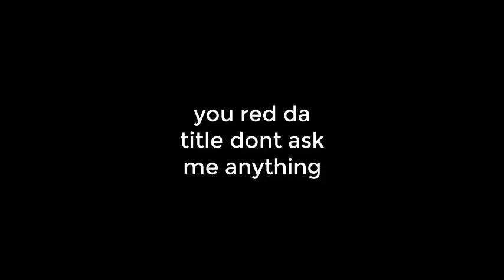ن وعدهٔ ازدیا i knat psell (Geometry Dash) /SoUl tAlE/ن وعدهٔ ازدیا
نام این بخش از کتاب مقدس، یعنی «عهد عتیق»، برخلاف معنایی که از کلمهٔ «عهد» در زبان فارسی برداشت شده (یعنی عهد به مفهوم یک دورهٔ زمانی)، به‌معنای «دورهٔ کهن» نیست. این عبارت به معنی دقیق به عهد و پیمانی اشاره می‌کند که خداوند با ابراهیم بست. مفهوم کلی این پیمان این بود که خداوند او را انتخاب کرد تا نخستین انسان پس از آدم باشد که با او ارتباط نزدیک برقرار می‌نماید و او نیز به خداوند ایمان آورد. خداوند همچنین وعدهٔ ازدیاد نسل را به وی داد که مدتی بعد توسط اسحاق عملی شد. خداوند همچنین نشانه‌ای برای این عهد و پیمان مقرر کرد که آن بریدن قسمتی از پوست اضافی آلت تناسلی مردانه (ختنه) در فرزندان ذکور نسل ابراهیم است. این بخش از کتاب مقدس شامل: شرح چگونگی خلقت جهان و نوع بشر و سپس شرح زندگی و ارتباطات روحانی نخستین پیامبران از ابراهیم به بعد است. این بخش با کتاب پیدایش شروع می‌شود و پس از چند بخش که حاوی توضیحات کلی در مورد زندگی پیامبران پس از ابراهیم است، کتاب تورات و سپس کتب پیامبران پس از موسی را شامل می‌شود. دو بخش متفاوت نیز در کتاب عهد عتیق وجود دارد که به اشعار دو پیامبر یعنی داوود و سلیمان نبی می‌پردازد. این دو کتاب به ترتیب «مزامیر داوود» و «امثال سلیمان» نام دارند. بخش قابل توجهی از اشارات به آمدن مسیح در آینده، در کتاب «مزامیر داوود» - که حاوی گفتگوی داوود نبی با خداوند و نیز سخنانی که داوود به هدایت روح خداوند می‌گوید (در قالب بیش از ۵۰۰ قطعه شعری)- آمده‌است. عهد عتیق شامل ۳۹ کتاب است.

چهار انجیل در واقع چهار روایت از زندگی عیسی مسیح است. این چهار کتاب که توسط چهارتن از یاران مسیح (متی، لوقا، یوحنا (حواریون مسیح) و مرقس از یاران نزدیک مسیح) نگاشته شده، دارای قسمت‌های مشترک بسیاری هستند اما تفاوت‌هایی نیز دارند. مسیحیان این چهار کتاب را «مانند چهار تصویر از مسیح ولی از زوایای مختلف» توصیف می‌کنند.

در حال حاضر ۵۶۸۶ نسخه با زبان اصلی (یونانی) و در کل ۲۴۹۷۰ نسخهٔ خطی از عهد جدید موجود می‌باشند. پیترز(فرانسیس ادواردز پیترز) اظهار می‌دارد که «اگر فقط سنت نسخ خطی را در نظر بگیریم، کتاب‌های که عهد جدید را تشکیل می‌دهند، بیش از هر کتاب دیگری در دوران باستان نسخه برداری شده و در گردش بوده‌است.» هارولد گرینلی می‌نویسد: «تعداد نسخ خطی موجودِ عهد جدید به گونه‌ای حیرت‌انگیز بیش از هر اثر ادبی دوران باستان می‌باشد… در مقایسه با سایر آثار ادبی باستان، قدیمی‌ترین نسخه خطی موجودِ عهد جدید متعلق به دوره‌ای بسیار نزدیک تر به تاریخ نگارش متن اولیه می‌باشد.» قدیمی‌ترین نسخ برجای مانده از عهد جدید، پاپیروسهایی می‌باشند که قدمت برخی به ۵۰ تا ۱۰۰ سال پس از اتمام نگارش قانون (کانن) عهد جدید (یعنی حدود قرن دوم میلادی) می‌رسد. از جملهٔ آن‌ها پاپیروس‌های اکسیرینکوس که بخش اعظمی از پاپیروس موجود عهد جدید را تشکیل می‌دهند- پاپیروس‌های بادمر که شامل بخش‌های مهمی از انجیل یوحنا، انجیل لوقا، انجیل متی، اعمال رسولان، ۲ رساله پطرس، ۳ رسالهٔ یوحنا، و رسالات یعقوب و یهودا می‌باشند- و پاپیروس‌های چستربیتی از مهم‌ترین اکتشافات کتاب مقدس پس از نسخهٔ سینایی- می‌باشند.